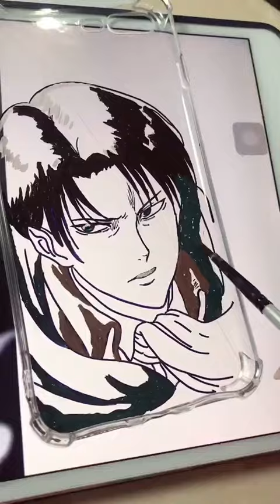LEVI CASE PAINTED